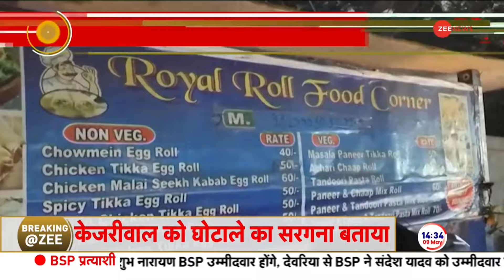10 Year Old Jaspreet Story: 10 साल के इस बच्चे को दुनिया क्यों कर रही सलाम? Tilak Nagar |Inspiration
10 Year Old Jaspreet Story: दस साल के इस बच्चे को दुनिया क्यों कर रही सलाम? | Tilak Nagar

हौसले की कोई उम्मीद नहीं होती। इस बीच इस रिपोर्ट में देखें 10 साल के बच्चे की मोटिवेट करने वाली कहानी। 10 साल के जसप्रीत से पिता का साया उठ चुका है। मां छोड़कर जा चुकी है। लेकिन हिम्मत न हारते हुए स्ट्रीट फ़ूड की रेड़ी लगाकर अपना गुज़ारा कर रहा है.

There is no hope for courage. Meanwhile, see the motivating story of a 10 year old child in this report. The shadow of his father has disappeared from 10 year old Jaspreet. Mother has left. But without losing courage, he is earning his living by selling street food.